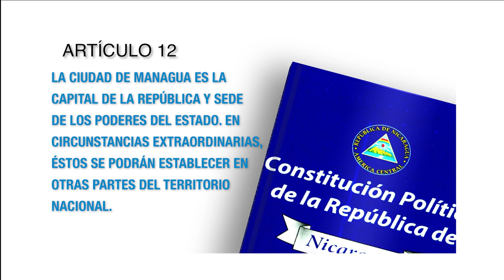Constitución Política Artículo 12